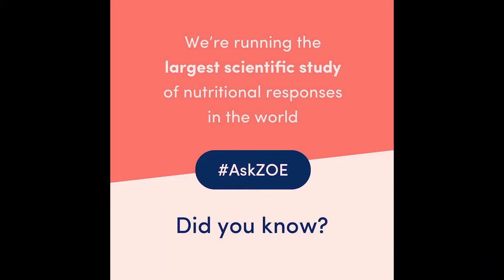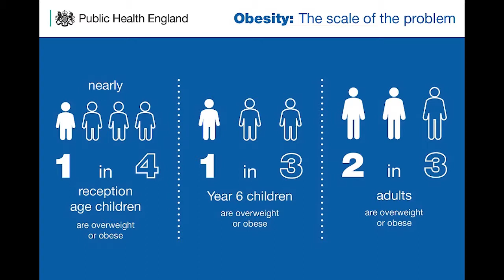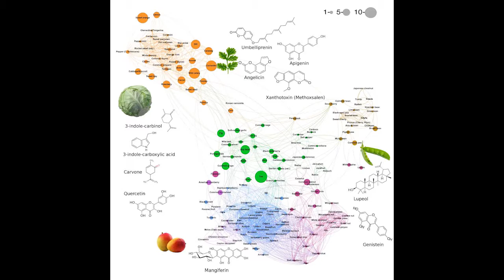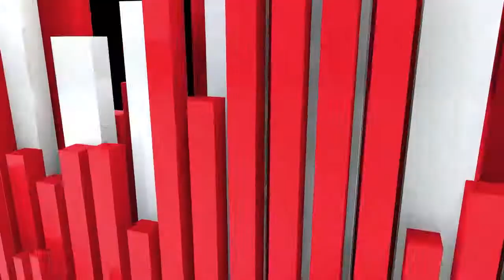At the studio with Kitchen Theory - Dr. Kirill Veselkov - Episode 3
In this episode we have, Doctor Kirill Veselkov, a computational scientist whose research group within imperial college focuses on developing machine learning methods that can assist in finding data-driven global health and disease solutions.

At the studio with Kitchen Theory is a video podcast where we chat about the latest in innovation, science and creativity within the world of gastronomy, with innovative, scientific and creative guests.